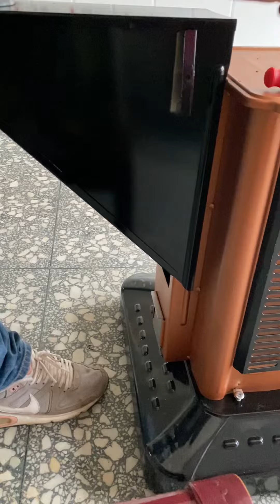自己动手安装Make it yourself无烟烤火炉送给九十岁奶奶让她在寒冬更暖和，可以取暖可以烧饭#Smokeless oven